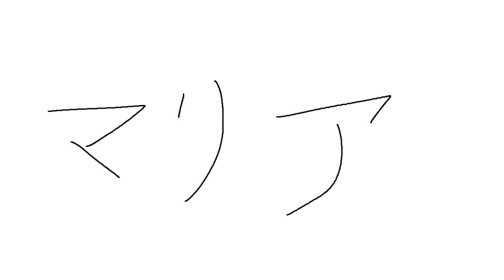【カラオケ】【T-BOLAN】マリア 歌ってきた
仕事終わりにカラオケ行ってきました